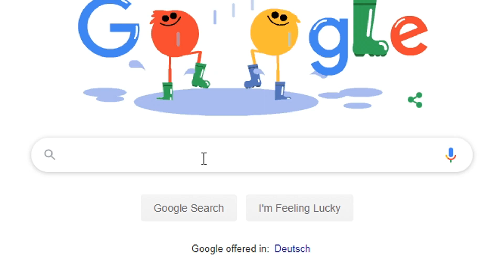Elementalist is Broken ! Guild Wars 2 Funny & Epic Moment Episode #3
🔥My Weaver in GW2, best moment in PvE PvP WvW !

Special thanks to DoNotd, the Editor of this video !

💎 MY BUILDS & GUIDES 💎

Gaming & Cello are my passion, I am not at all a professionnal ; I am a student.
I am playing the Cello as amateur, & making videos on my free time.
Making a single video like a guide, or a Cello Cover, is very time consuming : arrangement, create score, training, record the cello or my gameplay, filming, editing, mixing audio, uploading, etc.

This is my passion, I love Gaming, the Cello, & I love this music.
And I love to share this love, with you. I am very passionate, & willing to make at least one Cello Cover & GW2 Guide per month.

But this is not a profitable passion, at all.

Donating is not mandatory at all (& I hate speaking about this, haha)
But if you want to support me in this way, you are more than welcome. Every little bit helps, & I thank you a lot for your generosity.

You can follow me on your favorite media, I am personally active on these :)

Cellofrag